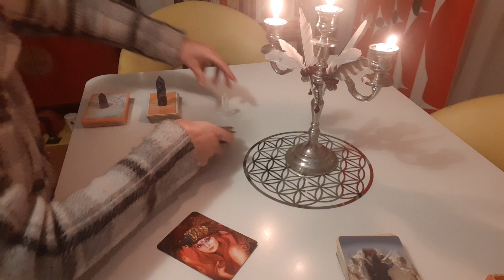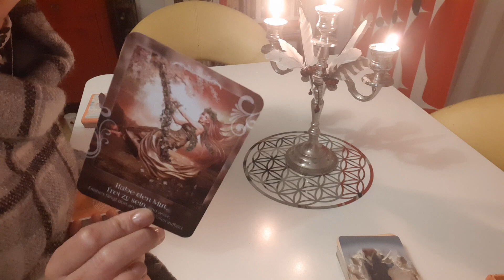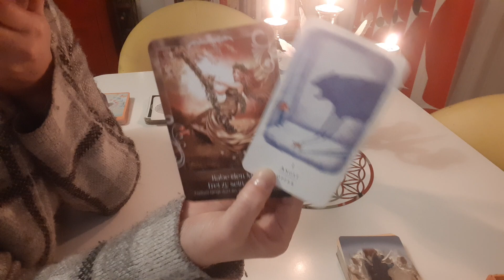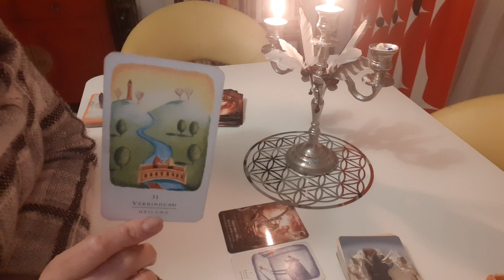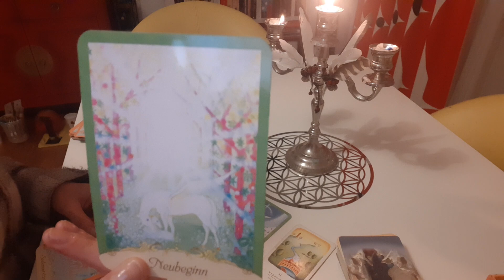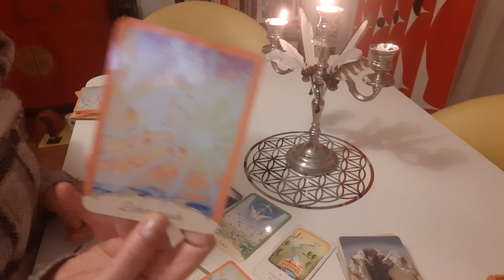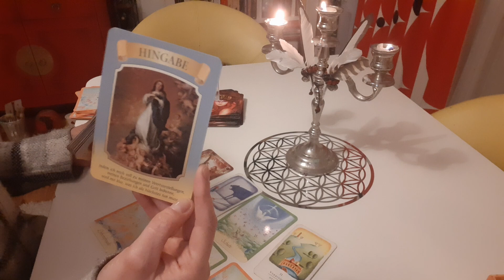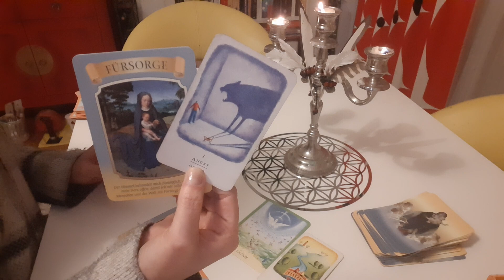⛩1111 Portal Neubeginne & Seelenverständnis 🦄 Lebensfreude statt Angst👍🙏❤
Mein Ziel ist es nicht, dir zu sagen was passiert. NICHTS ist auf Stein gemeißelt und der freie Wille ist auch noch da🙃🤷‍♀️aber ich lese gerne deine Energien & die deines Umfeldes - Seelenthemen/ momentane Blockaden & inspirierende Lösungsansätze - um das bestmöglichste Resultat in deiner jeweiligen Situation zu erlangen👌🙏♥️

🎬 Tagesbotschaften
🎬 Kleine Extras

‼👇PERSÖNLICHE READINGS :
 1:1 inkl. Dein persönliches Video :

30 Min. - 50€